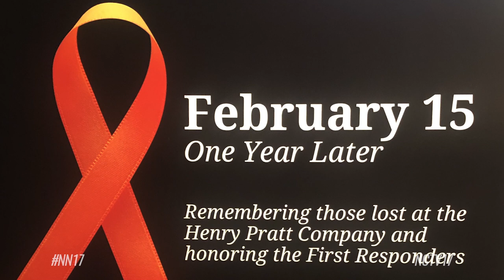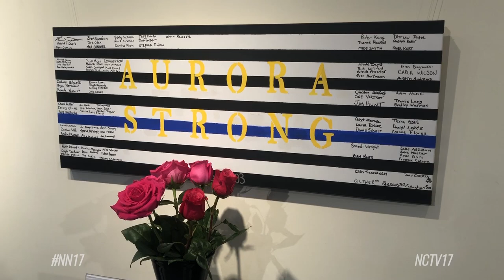Ceremony of Remembrance for Henry Pratt Shooting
It’s been one year since the Henry Pratt Company shooting in Aurora, the Aurora Historical Society commemorating the day with a Ceremony of Remembrance.
Follow us on:
It’s been one year since the Henry Pratt Company shooting in Aurora, which took five innocent lives and injured five officers.

Today, the community came together at the Aurora Historical Society’s Ceremony of Remembrance.

“We will always remember those who lost their lives, their families, those first responders who put the well-being of others ahead of their own personal safety and the outpouring of love and support from this community and beyond,” said Aurora Deputy Mayor, Chuck Nelson.

The Historical Society also created an exhibit, February 15: One Year Later.

In the display - the five crosses created by Aaurora resident, Greg Zanis, for those who died that day.

The exhibit is also filled with memorabilia left at the Pratt Factory gates and many letters, posters, and cards for the Aurora Police Department.

Some community members even penned their own cards to the victims’ families.

“Your angel is now an angel with the angels, and I said he’s with his Heavenly Father, and then I said God Bless all of you,” said Bonnie Riescr.

It was an emotional day, but everyone was able to make it through – together.

“We’re still a community that’s together, that we look out for each other. We’re strong, but at the same time united,” said Caisildo Cuevaz.

The exhibit will be on display until February 29.

Naperville News 17’s Aysha Ashley Househ and Christina Canizal report.